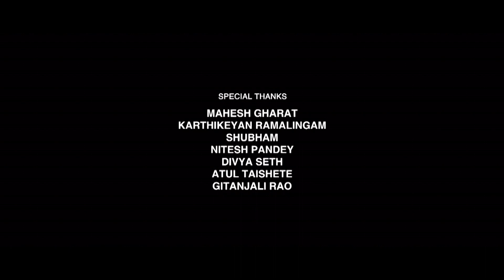इस जूथ ने उसकी वाट लगा दी | Hunterrr (HD) | Gulshan Devaiah, Radhika Apte, Sai Tamhankar, Veera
Mandar is a self-confessed sex addict who is only interested in sex and holds no regards for love or feelings. However, his life changes when he meets Tripti and wishes to settle down with her.

Movie Name - Hunterrr (2015)
Star Cast - Gulshan Devaiah, Radhika Apte, Sai Tamhankar, Veera Saxena
Director - Harshavardhan Kulkarni